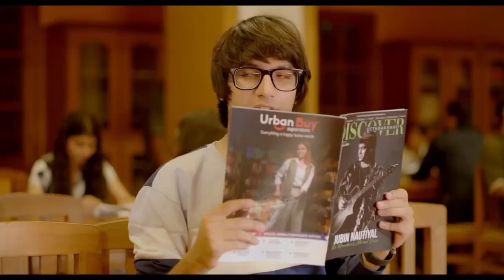Mujhe Pyaar Ho Gaya Hain: Teaser | Sourav Joshi Vlogs, Pragati Verma, Saaj Bhatt | Full Song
MUJFE PYAAR
HO GAYA HATN 👇👇👇

               Original Credits:-

souravjoshivlogs song

About Me ► My name is Monu. I'm from Uttar Pradesh Ambedkar Nagar.